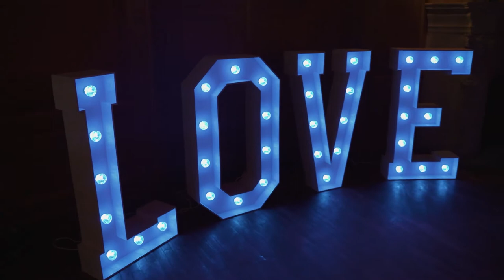Hochzeit im Jagdschloss Bellin - Hochzeitsvideo Laura & Sebastian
Traumhochzeit im Jagdschloss Bellin. Es war einfach alles perfekt an diesem Tag.